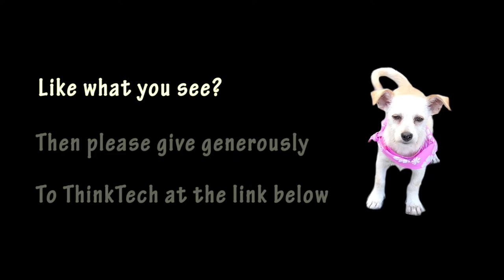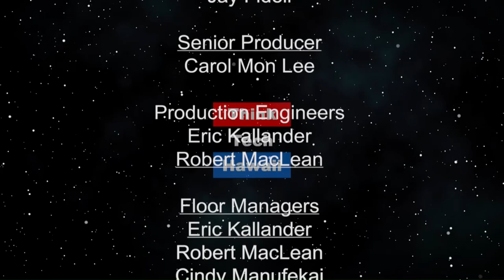Hawaii can Afford High Efficiency Homes, & EcoHome Aim to Prove it (Sustainable Hawaii)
Building Better improves Everything. The EcoHome Network are Looking to Showcase an Eco-Friendly High Efficiency Construction in Maui which challenges the Developer/Profit model in combining Tourism orientated Fractional Ownership with Affordable Residential Housing in a Win/Win Sustainable Scenario. EcoHome are also looking for a local construction-savvy and Eco-Aware Principle Franchisee for Hi to help shape the Local future of Sustainable & Affordable Eco-Friendly construction on the Islands in Harmony with Nature & Local considerations